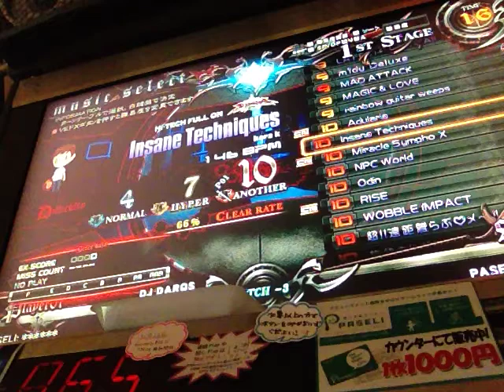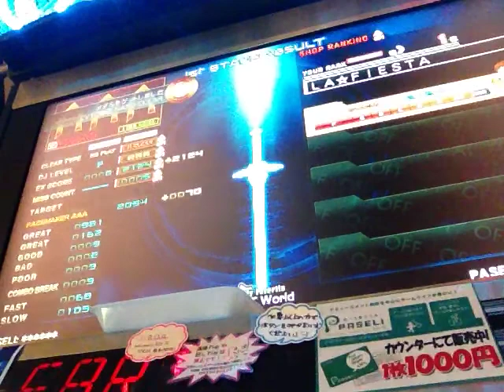IIDX 21 SPADA: NPC World [a] AAA by DARQs